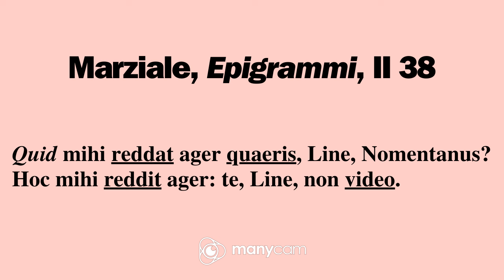Marco Valerio Marziale, "Epigrammi", II 38 : testo e traduzione : Lino, sto bene quando non ti vedo!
Marziale ha comprato un campo fuori Roma: che voglia darsi all'agricoltura?

Forse il motivo dell'acquisto non è stato esattamente quello...

Buona visione!

Grazie mille!